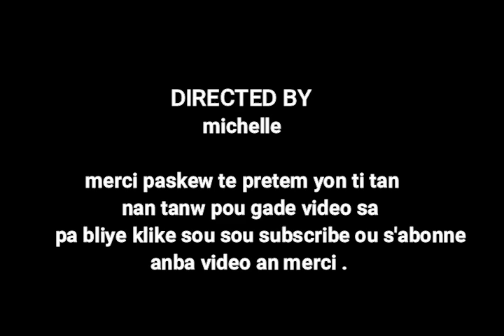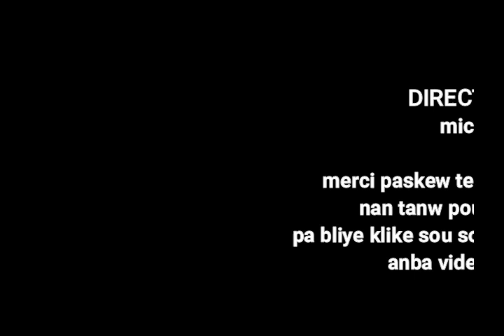MEN KOMAN OU KA FE CHEVEW PIDIDI ,FE CHEVEW BEL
klike sou link sa pouw we pati 1 an MEN KOMAN OU KA FE CHEVEW PIDIDI ,FE CHEVEW BEL

MESI POU VIZIT OU SOU CHANEL LA. SIW SE NOUVO SOU CHEN NAN. OU RENMEN TRAVAIL MAP FE A. KLIKE SOU SUBSCRIVE KI SE ABONNE. MESI A TOUT MOUN KI FEL DEJA. MESI POU SUPORT NOU. MW RENMEN NOU ANPIL